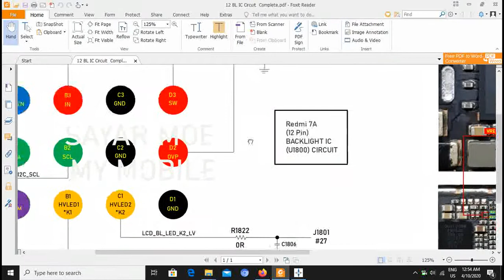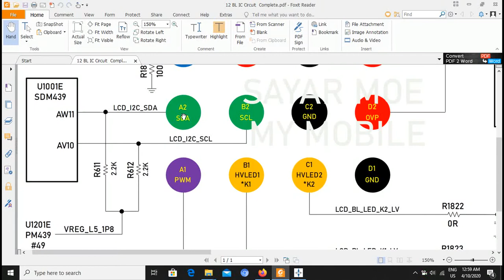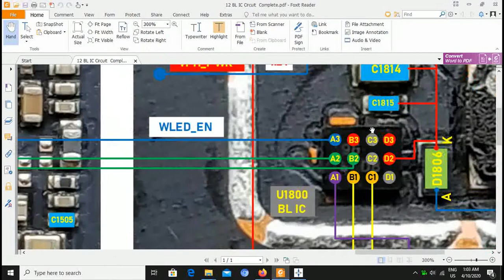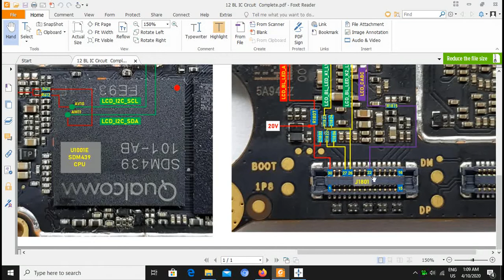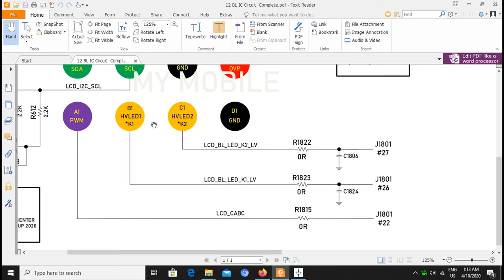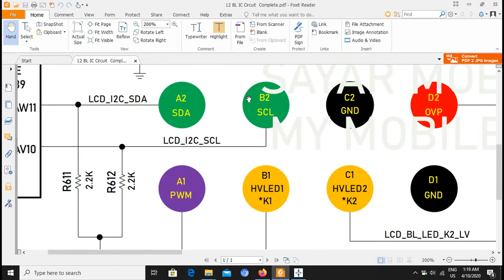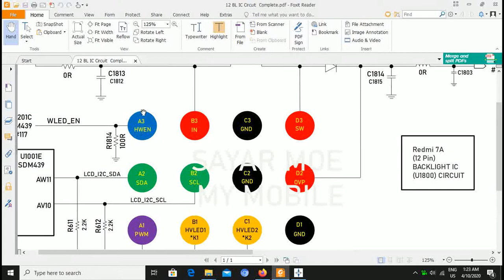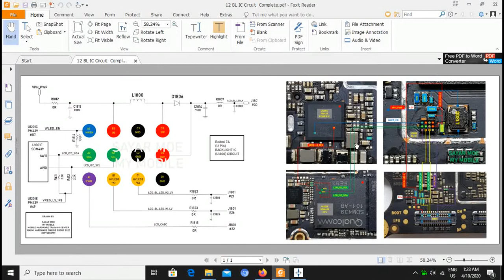12 Pin BL IC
12 Pin BL IC
Redmi 7A မွာပါတဲ႔
12 Pin Backlight ပိုင္းကို ရွင္းျပထားပါတယ္

BL ပိုင္းမွာ အဓိကပါဝင္တာက

12 Pin ပါတဲ႔ BL IC = U1800
PM439 Power IC = U1201
SDM439 CPU = U1001
LCD ငုတ္ = J1801

ပုံရဲ႔ ဘယ္ဘက္ျခမ္းက
BL IC ရဲ႔ တပင္ခ်င္းစီရဲ႔ Pinout
Pin တပင္ခ်င္းစီရဲ႔ Circuit ပတ္လမ္းကို မူရင္း Schematic ကေန ခ်ဳပ္ျပီးဆဲြထားတယ္

ပုံရဲ႔ ညာဘက္ျခမ္းက
BL IC, Power IC, CPU, LCD ငုတ္ ေတြပါဝင္ပါတယ္
IC အျခင္းျခင္းဆက္သြယ္တဲ႔ လမ္းေၾကာင္းေလးေတြရယ္ ပါဝင္ပတ္သက္တဲ႔ Components ေလးေတြ ရဲ႔ Ways ပုံပါ

PDF Version Download ႐န္

ရွင္းျပထားတဲ႔ Video File အား Download ရန္

က်ြန္ေတာ့ Xiaomi Hardware Group ထဲမွာ ဒီ Post ေလးတင္ရင္း COVID-19 အခက္ခဲကာလမွာ မိတ္ေဆြမ်ားအတြက္လည္း တတ္နိုင္တဲ႔ဘက္က Sharing လုပ္ေပးခ်င္လို့မ်ွေဝေပးလိုက္ပါတယ္ဗ်

အားလုံးပဲ အဆင္ေျပၾကပါေစဗ်

Sayar Moe
My Mobile